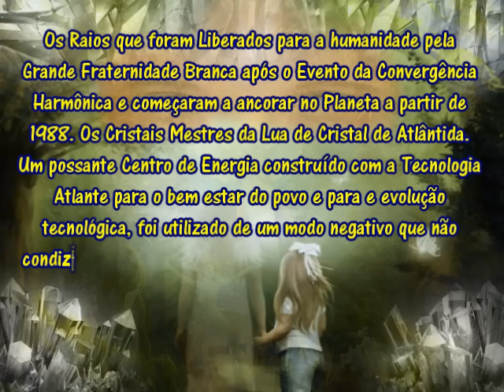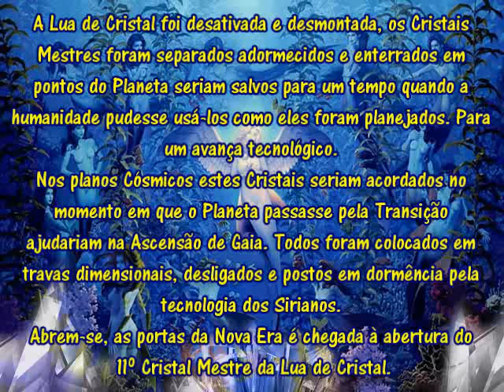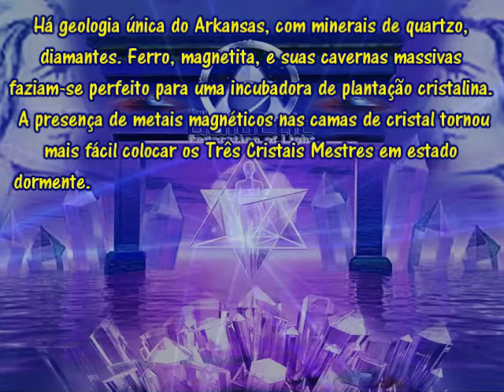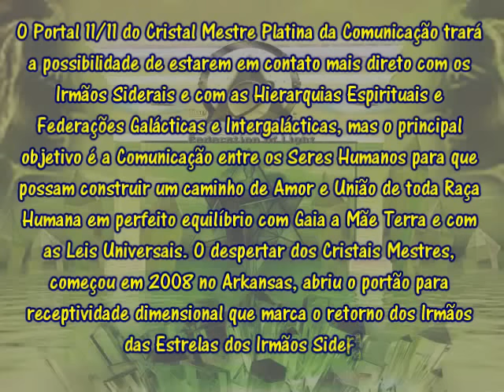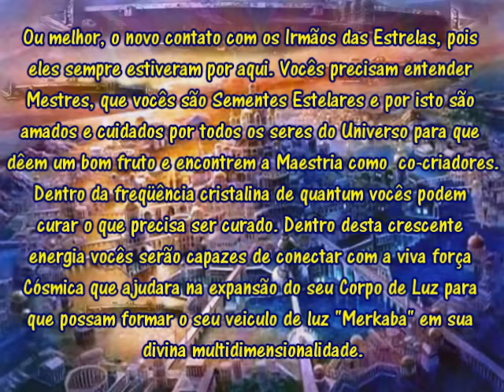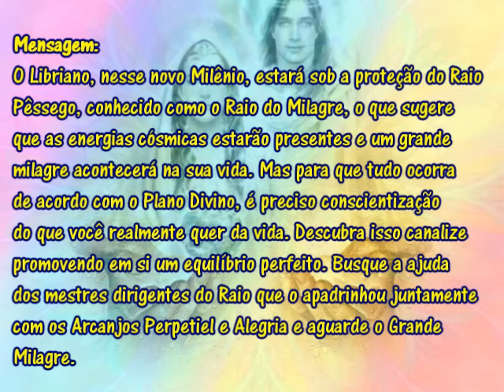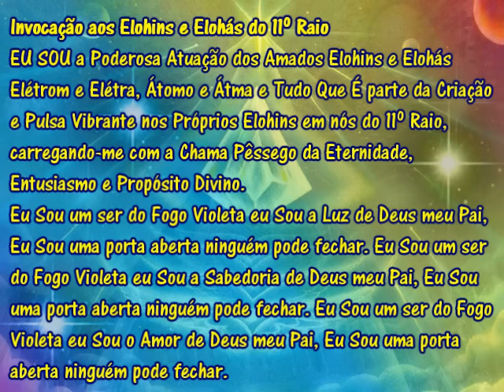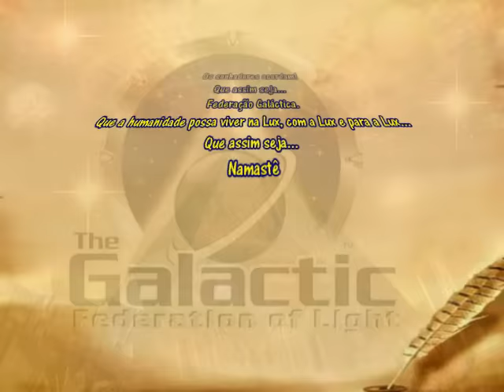Ativação do Portal 11-11-2011 A Transição se Aproxima avi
Parte do texto canalizado por Tyberon ditadas pelo  Arcanjo Metatron, partes foi uma inspiração da Federação Galáctica para complemento do texto, texto do 11º  Raio por minha amiga e irmã Doriana Tamburini, ao meu Irmão Mais Velho Metatron, a Federação Galáctica, a Tyberon e a Doriana meu eterno Amor e Gratidão. Com  Amor pela humanidade.
Musica -- Hearts Of Space-Deep Peace Bill Douglas